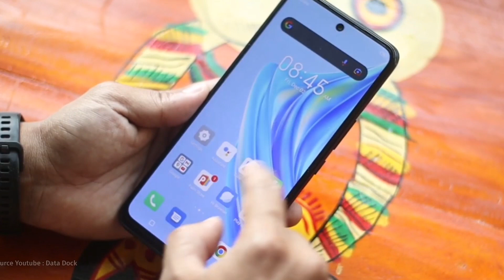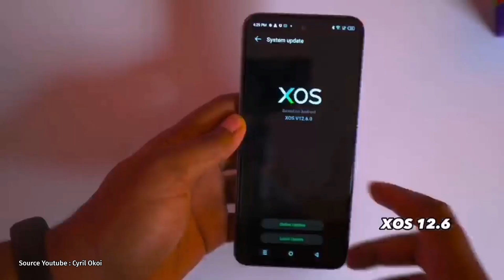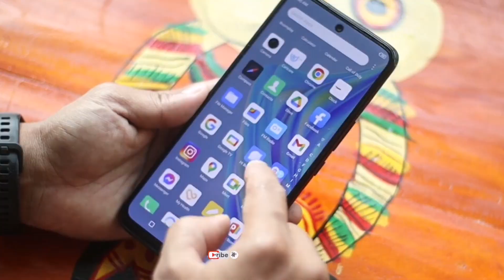Infinix Hot 30 Play🔸Resmi Rilis ¦ Bawa Baterai BADAK 6000mAh + 18W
Infinix telah meluncurkan smartphone terbarunya yang masuk pada jajaran Hot 30, yakni Infinix Hot 30 Play

Official Vivo
Shopee